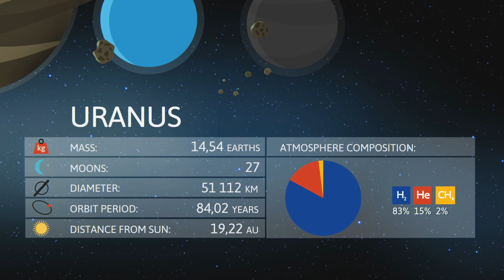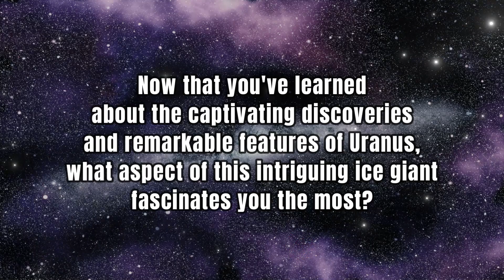Breaking News: NASA Exposes Mysteries of the Ice Giant, Uranus!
Prepare to be amazed as NASA reveals first-ever real images of the mysterious ice giant, Uranus. Join us at Revel Discovery as we delve into these groundbreaking findings, opening a new chapter in space exploration and deepening our understanding of this enigmatic planet. Don't miss this cosmic revelation.

Let's venture deeper into the captivating tale of Uranus, shall we? Before the esteemed astronomer and talented musician William Herschel was credited with its discovery, numerous keen-eyed individuals had glimpsed Uranus in the night sky. However, owing to its faintness and diminutive size, they mistakenly categorized it as just another insignificant star. Little did they know they were witnessing a celestial gem!

It wasn't until Herschel peered through his trusty telescope that he realized he was observing something extraordinary. Can you imagine the awe and wonder coursing through his veins? Initially, he even suspected it to be a comet! Oh, the surprises that awaited him!

Video Title: First-Ever Real Images Of Uranus By Nasa – Explore The Mysteries Of The Ice Giant!

This video is about First-Ever Real Images Of Uranus By Nasa – Explore The Mysteries Of The Ice Giant. But It also covers the following topics:

Real Pictures Of Uranus
Webb Space Telescope Findings
Uranus Discovery

First-Ever Real Images Of Uranus By Nasa – Explore The Mysteries Of The Ice Giant! । Revel Discovery